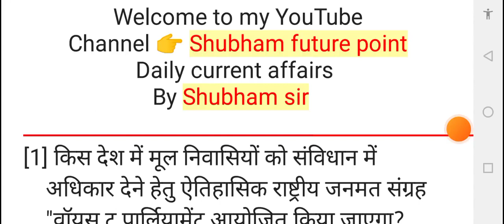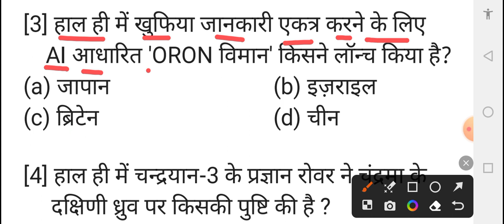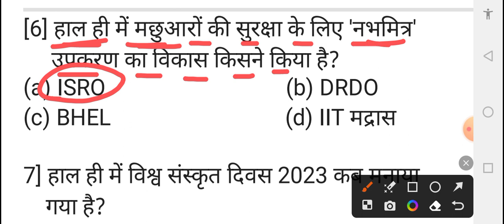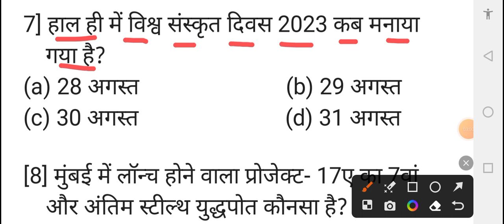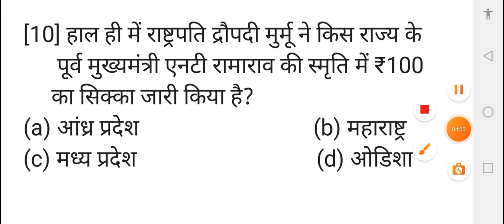2 September 2023 current affairs | daily current affairs | static GK | by Shubham sir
2 September 2023 current affairs | daily current affairs | static GK | by Shubham sir